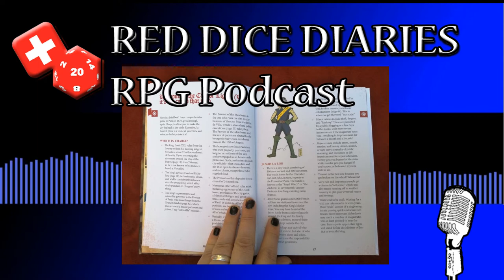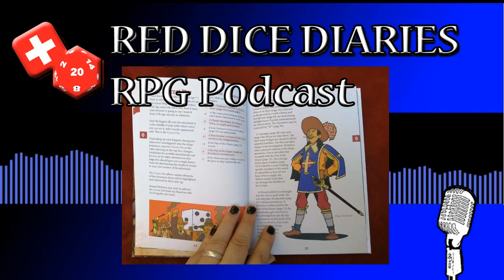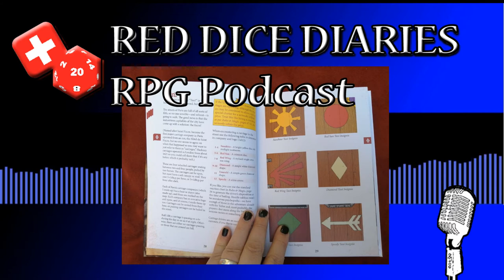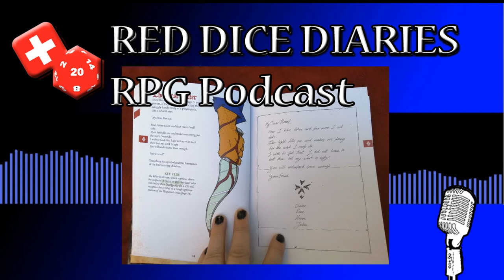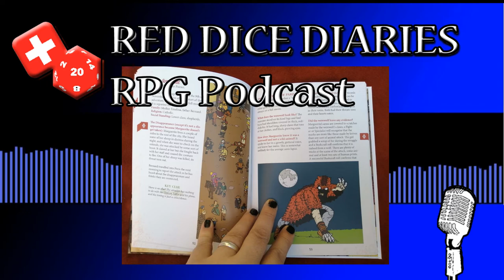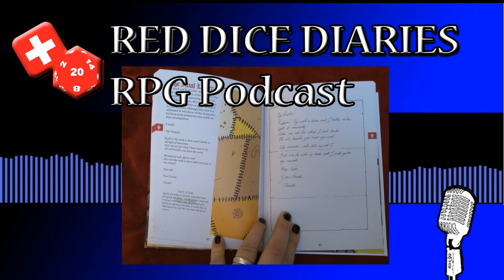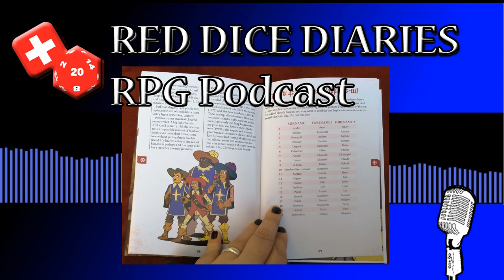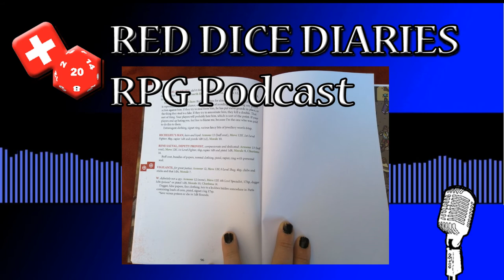Terror in the Streets (LotFP Module)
Can your players handle the heat when the murder of the innocent shakes the moral core of 1630s Paris and the anger of the citizens threatens to burst forth in a tidal wave of anger and indiscriminate vigilante revenge?

If so then join us as we delve into Terror in the Streets, a module for LotFP.

(at the time of recording availabewl for 33.00EUR, approx 30.00GBP or approx 40.00USD for both hardcopy and PDF)

Or--if you prefer--it is also available in PDF form only from DrivethruRPG
(at time of recording available for 9.99USD, which is approx 9.00EUR or 7.00GBP)

Want to get involved in the conversation?

If you're having issues with Speakpipe you can also leave a voicemail on our old anchor account